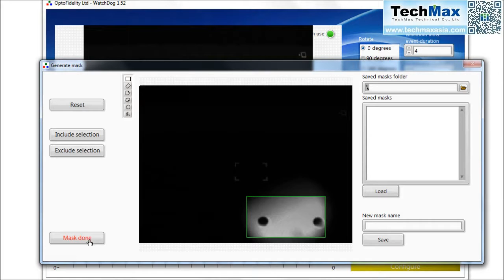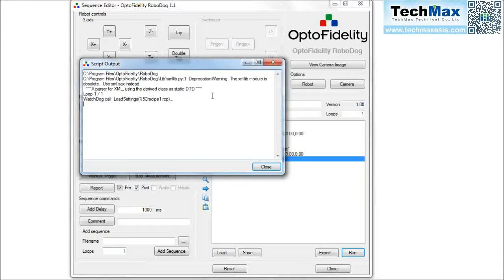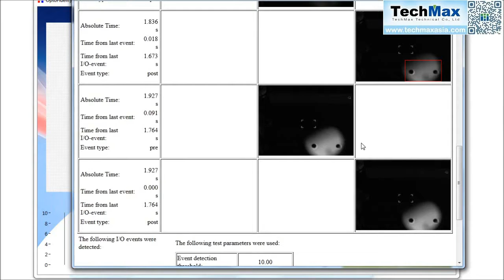Measuring Camera Application Startup Time with OptoFidelity RoboDog new